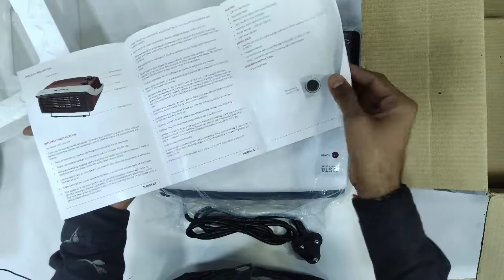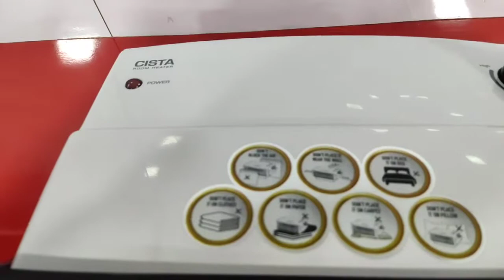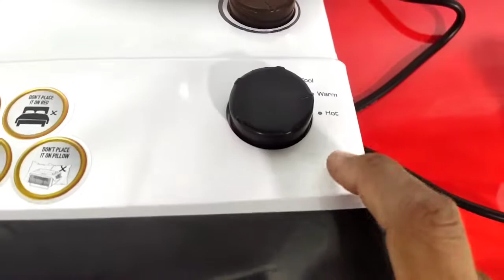Havells Cista Room Heater | Havells Room Heater Review | Best Room Heater In india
Cool touch body with One year warranty

Warranty: One year warranty

Includes: room Heater

Heat setting: Two heat Settings: 1000 W & 2000 W ; Peak Air Velocity: 3.0 m/s ; Power input: (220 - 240)V ; Power consumption: 1000 W , 2000 W ; Frequency (hertz): AC 50 Hz

Touch Sensor: No